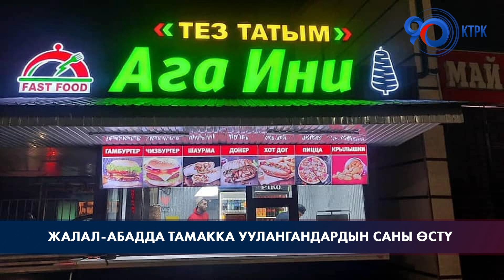Жалал-Абадда тамакка уулангандардын саны өстү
Жалал-Абадда 35 адам ууланган тамактануу жайына айып салынып, ишмердүүлүгү токтотулду. Бул тууралуу шаардык мэриянын басма сөз кызматы билдирди.